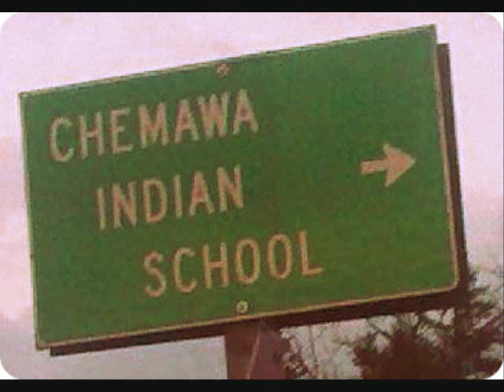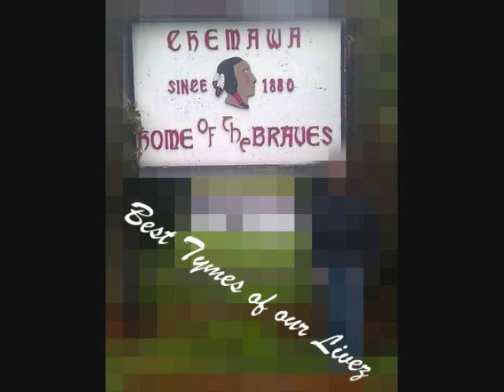Chemawa Braves 2010-2011 ♥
I just hope everyone who attended Chemawa Indian School likes it, because you just might see your own photo in there somewhere!